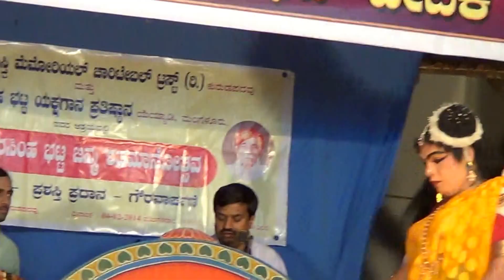Yakshagana -- Raja Yayathi - 7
Bhagavatharu Kolagi keshava hegde -
Maddale NG Hegade -
Chende Rakesh mallya Halladi -
Shashikanth shetty Kakala as Devayani -
Sanjeeva shetty hennabail as Sharmistha -
Shukracharya & Daitya Raja Vrishaparva -
Held at Kurudapadavu ,on 4.2.2014